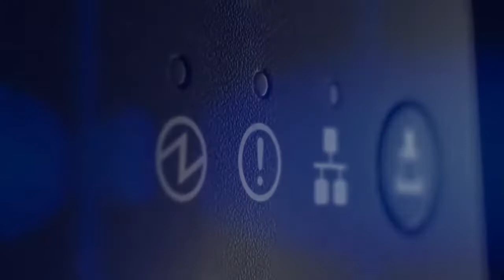Nueva Impresora de recibos TSP143IV de Star Micronics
Compacto y conectado

Con un diseño moderno y compacto, la impresora térmica de la serie TSP143IV ocupa un espacio 20% menor que su predecesora, la TSP143III. Esta solución de impresión preparada para el futuro ofrece la máxima flexibilidad a la hora de conectarse a cualquier red con características añadidas como la compatibilidad con el protocolo Android Open Accessory (AOA) y una interfaz dual USB/LAN (TSP143IVUE) o la capacidad WLAN con una conexión inalámbrica de doble banda (TSP143IVUW). Todos los modelos son compatibles con Windows, iOS, Android, aplicaciones basadas en la web y en la nube y están preparados para la nube, ya que se conectan a cualquier aplicación en la nube que admita la tecnología CloudPRNT de Star. La TSP143IV también puede conectarse a los servicios en la nube de Star Micronics para la monitorización de dispositivos en tiempo real, Digital Journal, cupones diseñados a medida con PromoPRNT y mucho más. Esta serie se instala sin esfuerzo con una fuente de alimentación interna y carga de papel "drop-in and print", lo que la convierte en una compañera perfecta para cualquier paquete mPOS o POS.